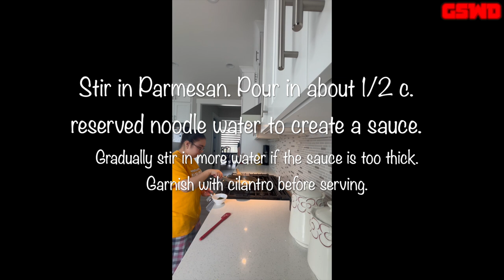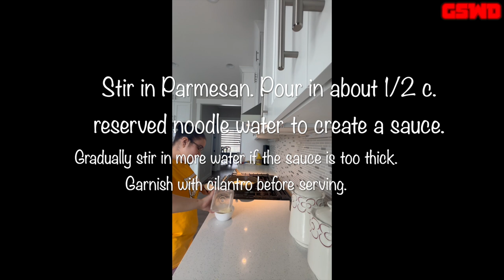DIY Recipes & Projects: Episode 17 - Parmesan Garlic Ramen [LAST EPISODE] | GSWD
This will be my last episode of DIY Recipes & Projects for now because the GSWD will be Officially Shutting Down!

In this episode of DIY Recipes & Projects, We are making an quick and easy Parmesan Garlic Ramen!

Parmesan Garlic Ramen is so quick and easy recipe! Let's how to make it!